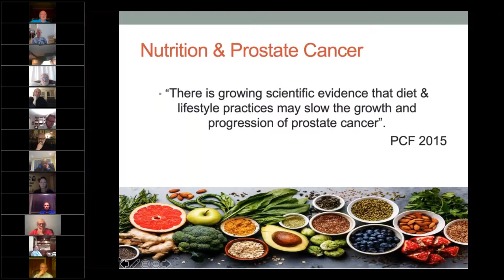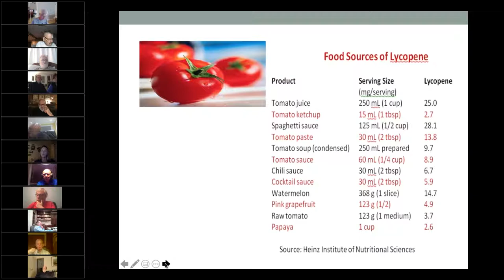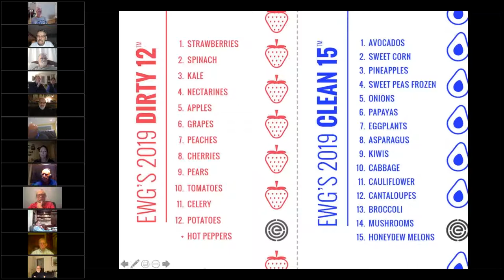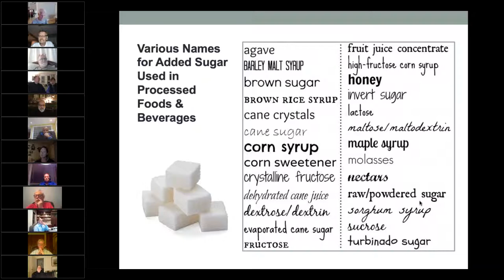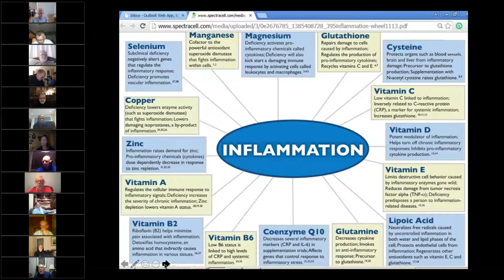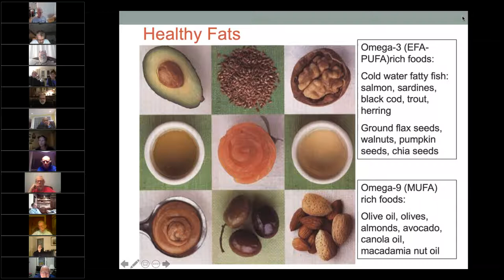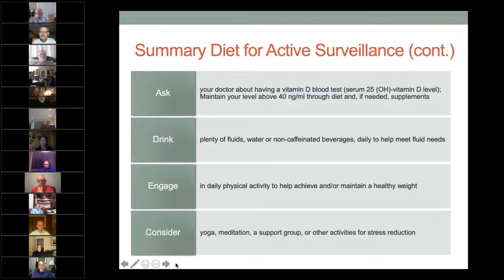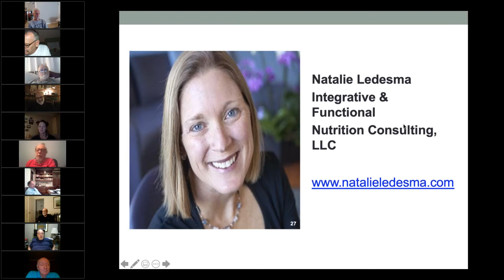Active Surveillance Support Group - Nutrition for Active Surveillance with Natalie Ledesma 11/4/20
Natalie Ledesma, a clinical nutritionist at UCSF, kicked off the monthly speaker series for the Active Surveillance Support Group for AnCan/UsTOO International. Her topic was Nutrition and Active Surveillance.”
She covered a wide range of topics from the importance of lycopene and balancing vegetables and fruits (eat more veggies} to the emerging fields of the microbiome and intermittent fasting.
About 35 people were attendance. Moderators included Joe Gallo, Elliot Kerman, Ken Mason, Jim Schraidt, and Howard Wolinsky.